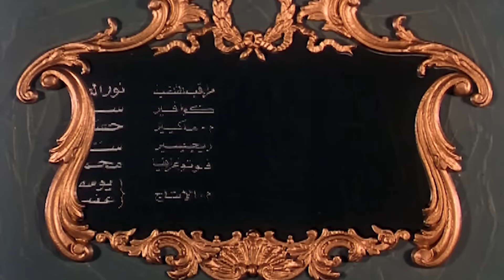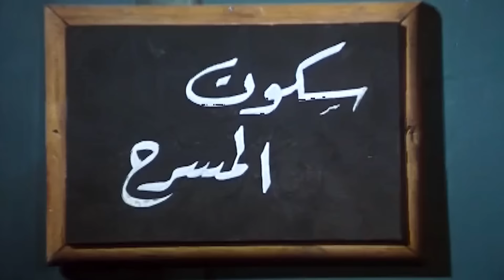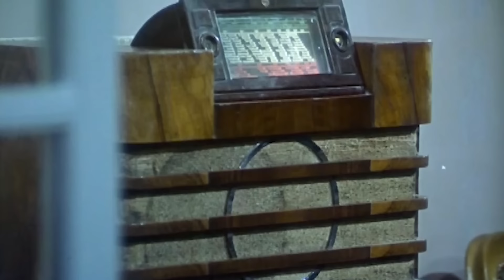الفيلم النادر جداً الممنوع ( النساء و الشيطان ) نسخة محسنة جداً